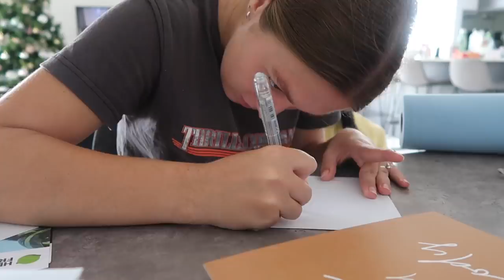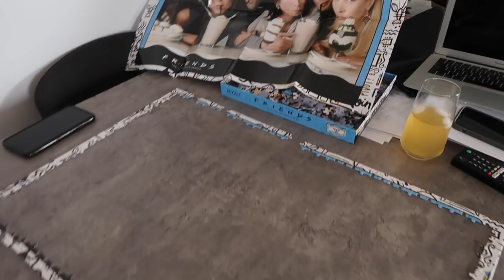LOCKDOWN WEEKEND VLOG - cooking, baking & (failing at) puzzles.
FAQ-
* Bek is 22, Cody is 21.
* Bek is a Teacher Aide & a Dance Teacher.
* Cody is a Heavy Vehicle Diesel Mechanic.
* Bek’s “C” necklace is from The Silver Collective.